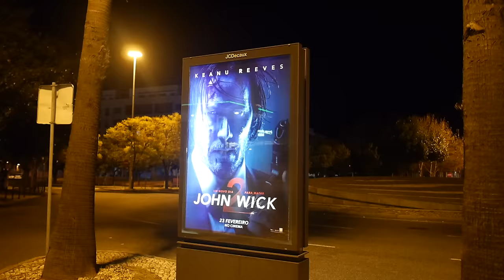Reactions to my new album | vlog #675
Reactions to my new album are humbling and overwhelming...
Brunching with the wifey at Choupana in Lisbon
Meeting with Nuno Bolicao about the videoshoot of "Mama Wee"
We loved John Wick 2. Crazy movie.